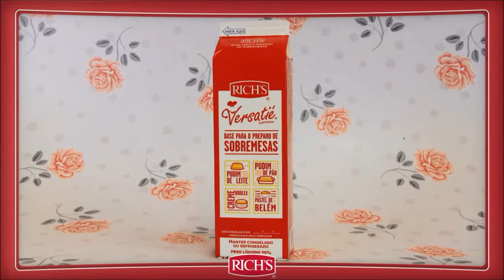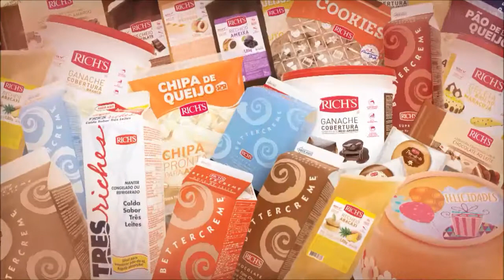Como Aplicar a Base Versatié em suas Receitas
Versatié Sobremesas é um produto inovador! Uma base para o preparo das mais diversas receitas.
Prático e versátil, ele garante a segurança alimentar, a padronização além da praticidade e um sabor delicioso.